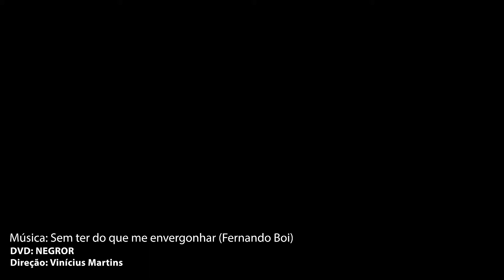Sem ter do que me envergonhar DVD Negror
Fernando Boi Channel

Ficha técnica :

Composição  e voz  -  Fernando  Boi
Coro:
Leonice Faustino Marques
Ozana Borges  Faustino
Helena Marques Faustino Borges
Sheila Marques Faustino  Moreira
Kiron   Marques Moreira
Adriane Borges Faustino Vieira
Patrícia Borges Faustino
Cárita Borges Faustino
Rosângela Borges Faustino
André Borges Faustino
Deborah Borges Vieira Pires
Nathália  Borges Vieira
Gustavo Borges Campos
Luiz Flávio de Freitas Junior

Violão 7 cordas -  Luiz Eduardo  de Souza
Cavaquinho -  Leonardo Bedstein Benon
Percussão geral , cavacolin  e   banjo   -  Valerio Xavier de Souza Filho
Tam tam -  Wagner de Almeida Coelho (Waguinho PG)
Surdo - Welson Santana  de Oliveira
Flauta -   Brenno Menezes  Faleiro
Trombone de vara -  Luiz Fagner Rodrigues de Oliveira
Sax – Silvino Odorico de Siqueira Júnior
Trompete e flugelhorm -  Manassés  Barros Aragão
Bateria –  Ricardo  de Pina Freitas
Contra baixo e violão  6 cordas -  Dimerval Felipe da Silva
Guitarra – Matheus Menezes Guerra
Produção e arranjos -  Dimerval Felipe da Silva , Vinicius Martins,  Higor Alves e Fernando Boi
Captação , edição e mixagem – Higor Luécio Alves dos Santos
Masterização -  Cassio Tuffi  Esteves  Centurion
Vídeo – Vinicius Martins

Sem ter do que me envergonhar

Composição: Fernando Boi

Antes  ser traído a ser traidor,
Ter  que  perdoar a pedir perdão,
Manter a mente leve,  a  direção,
Para depois não padecer,
Com  a cabeça poder recostar,
Em meu   travesseiro e sonhar,
Ter  muita história  para  contar,
Ter  como  herança  o caminhar,

É assim que eu aprendi,
É minha  forma de encarar,
Sei que tudo é desse mundo,
E o mundo há de contar,
Que por ele eu passei,